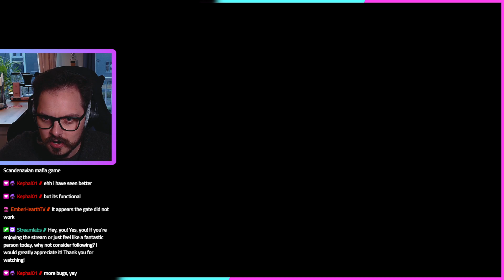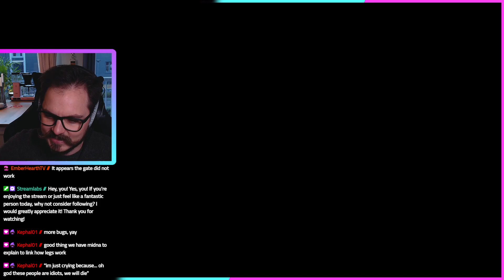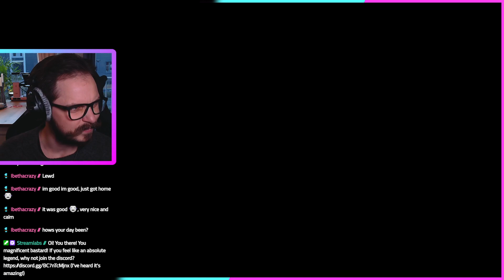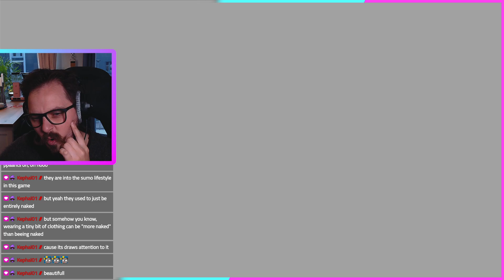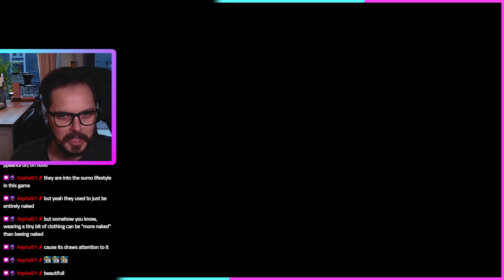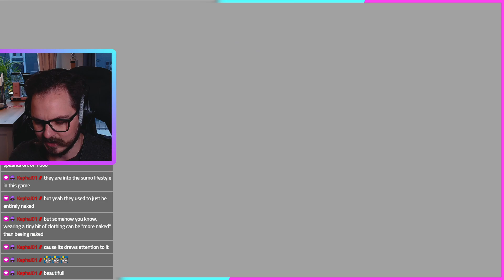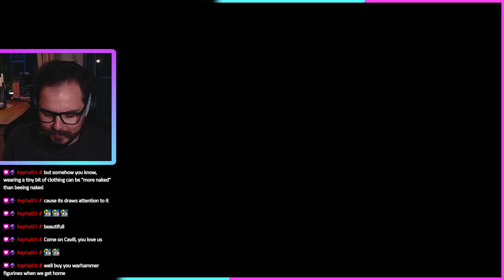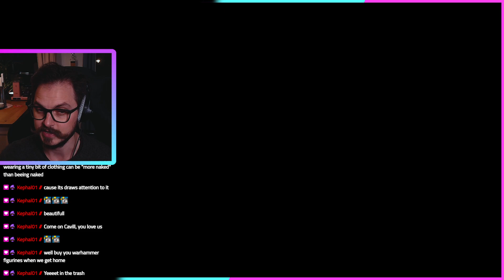Bridge Plays The Legend of Zelda: Twilight Princess - [2023-10-02]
If you want to see the videos live check out my twitch channel:

Intro 0:00:00
Gameplay: 00:10:00
End: 2:34:40